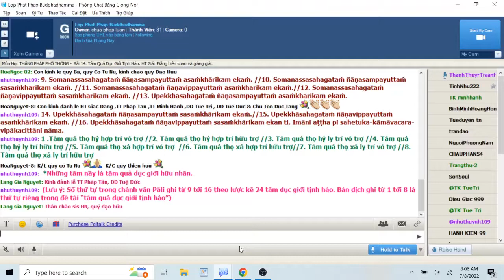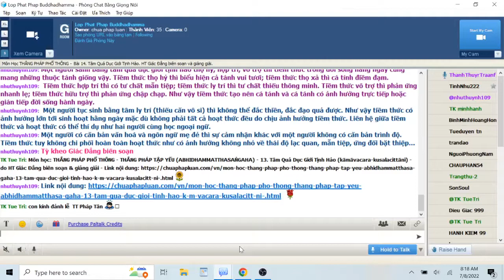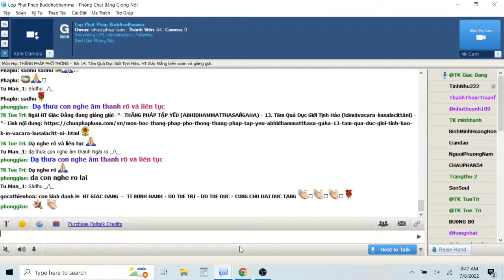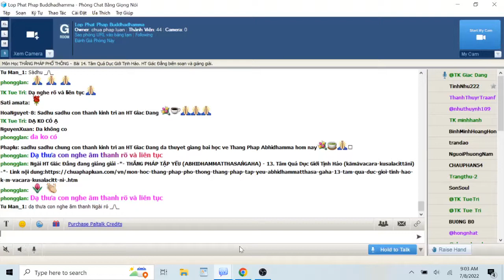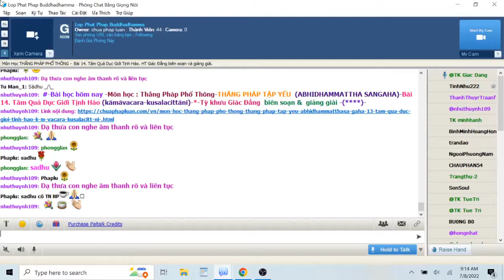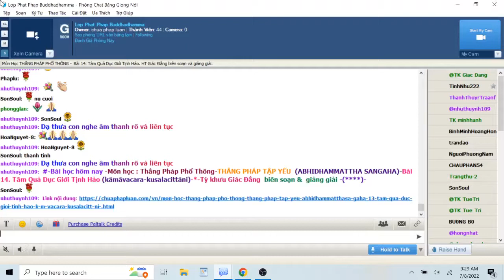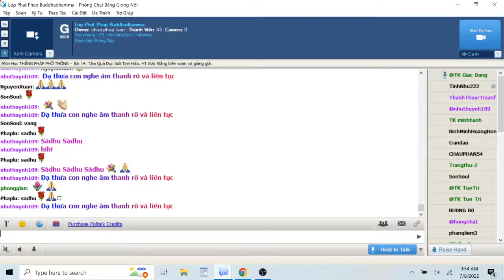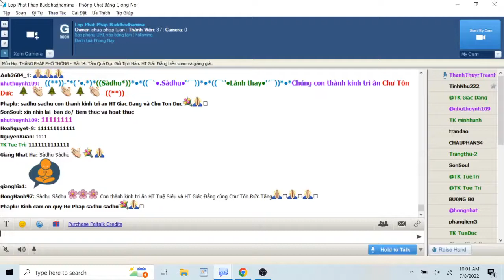08-07-2022. THẮNG PHÁP PHỔ THÔNG_Lop Phat Phap Buddhadhamma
Lop Phat Phap Buddhadhamma Thứ Sáu July 08-2022.Giáo Trình THẮNG PHÁP PHỔ THÔNG -THẮNG PHÁP TẬP YẾU (ABHIDHAMMA SANGAHA)-Bài 13. Tâm Thiện Dục Giới Tịnh Hảo (kāmāvacara-kusalacittāni)-*-Tỳ khưu Giác Đẳng biên soạn & giảng giải -( )-